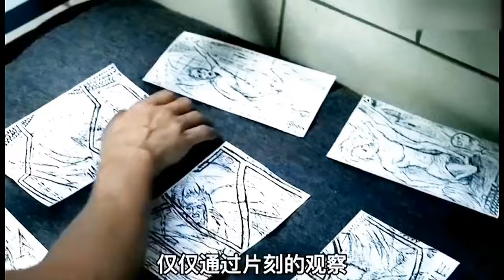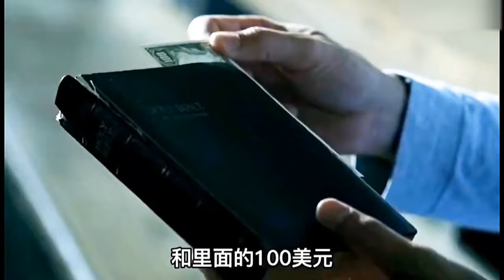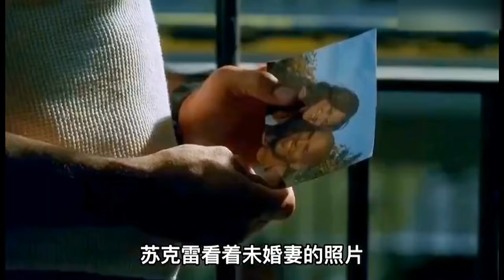真正的美剧鼻祖，犯罪悬疑天花板，一口气看完《越狱》第一季【特叔说剧】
【请放心，本视频是电影或电视剧的解说，没有任何违规行为。】